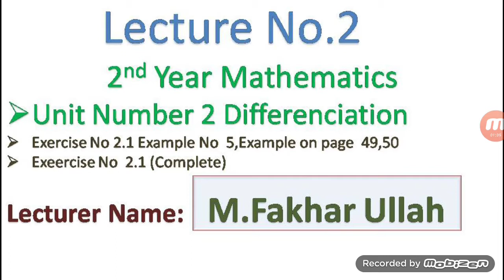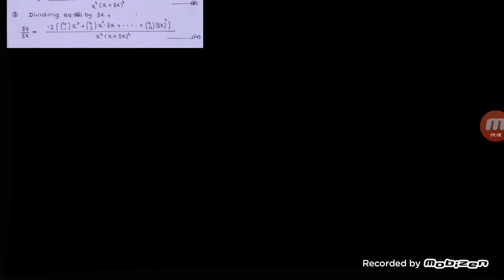2nd Year Maths/Lecture #2/Unit # 2 Differentiation / Ex# 2.1 Example 5 & Example page 49/Ex#2.1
A.O.A dear students I am M.Fakhar Ullah lecturer Mathematics easy method to get high marks in 2nd year maths second year maths for any discussion comment in comment section In this online lecture,i explains Lecture No.2/Unit Number 2 Differentiation/Exercise 2.1 Example 5and Example on Page 49/Abinitio Method/First Principle/By definition/Exercise 2.1 Complete/punjab text book board/Sindh text book board/KPK text book board 12th Class book 2 lecture is conducted in Urdu/hindi/English. This lecture for 12th class Mathematics Chapter 2 is created for all students who want to prepare this topic in detail. my whats-app number 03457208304